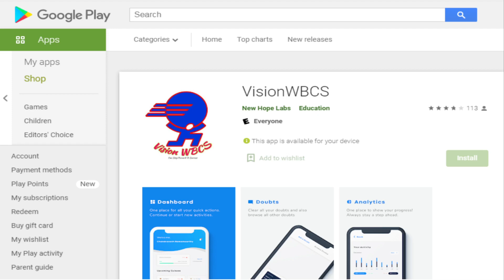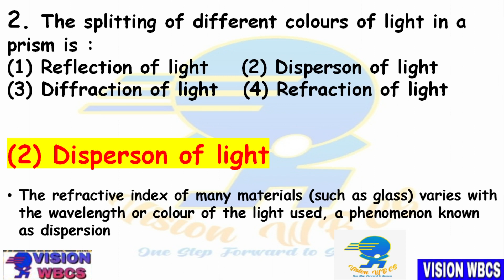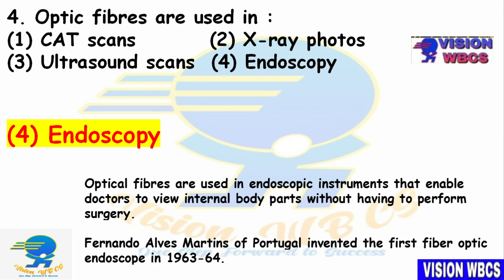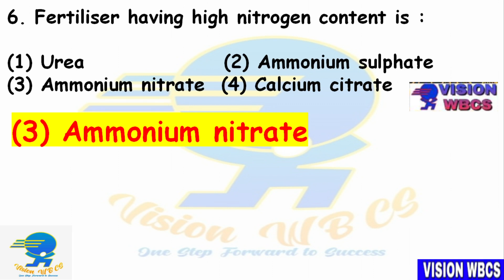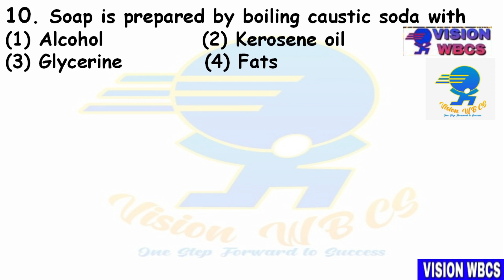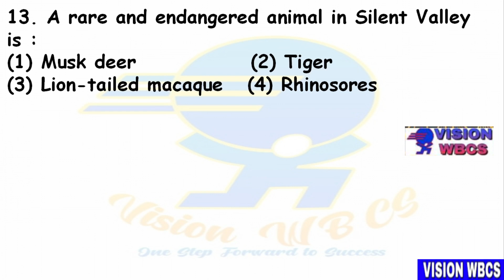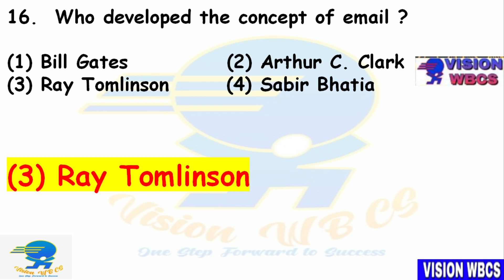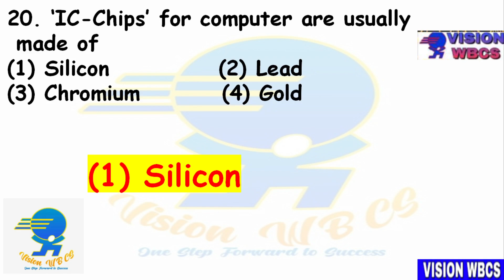SET-35 || WBCS [ Exe ] 2021 Mains Exam Practice Mock by Vision WBCS